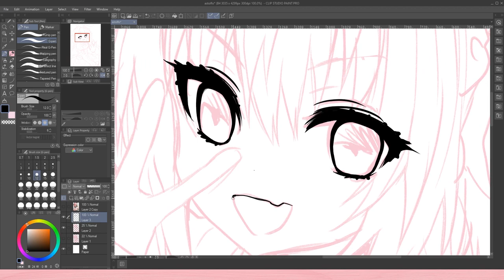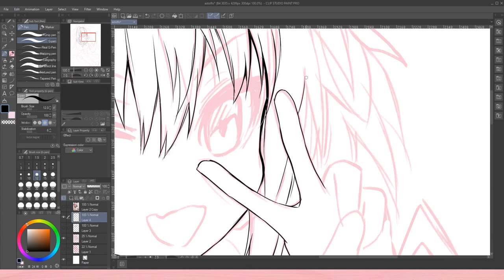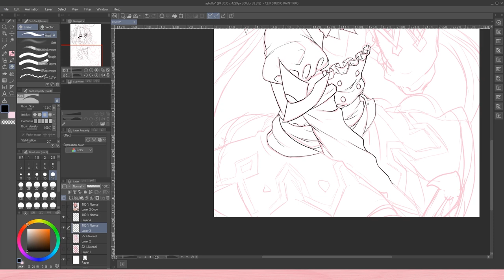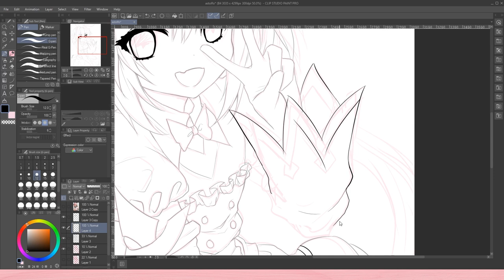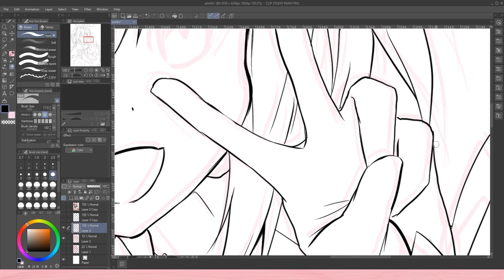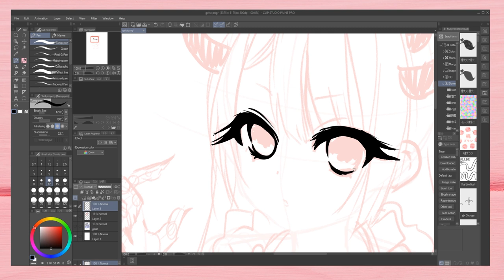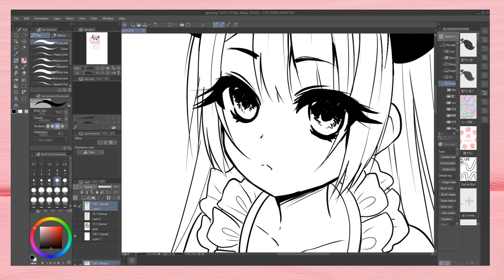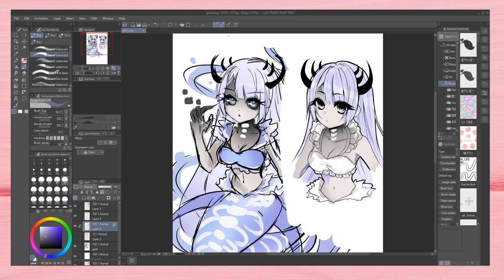Anime Lineart Tutorial / Speedpaint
Hello Everybunny!
I have a little Lineart tutorial of sorts here for you, hopefully it helps! If you have any questions, lay em on me

The ART:
Drawing today: Astolfo from FGO

I am drawing on Clip Studio Paint
Huion Kamvas 20 Tablet
Speed paint sped up 500-700% (300% on the lineart portion)